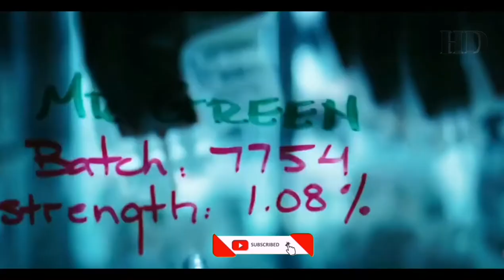She Hulk : Official Trailer 2022, Upcoming Movie || HD-Official Channel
SHE HULK

She-Hulk is an upcoming American television series created by Jessica Gao for the streaming service Disney+, based on the Marvel Comics character of the same name. It is set in the Marvel Cinematic Universe (MCU), sharing continuity with the films of the franchise. The series is produced by Marvel Studios, with Gao serving as head writer.

Tatiana Maslany stars as Jennifer Walters / She-Hulk. Mark Ruffalo, Tim Roth, Ginger Gonzaga, and Renée Elise Goldsberry also star. The series was announced in August 2019, with Gao hired in November. Kat Coiro joined to direct multiple episodes in September 2020, and Maslany was cast. By December, Roth and Ruffalo had joined the cast and Anu Valia was also set to direct. Filming began in mid-April 2021 in Los Angeles and Atlanta, Georgia, and will last until that August.

She-Hulk is scheduled to be released in 2022, and will consist of ten episodes. It will be part of Phase Four of the MCU.

HD-Official Channel